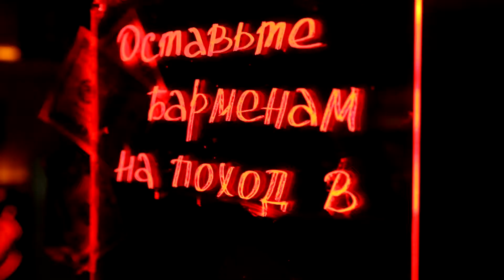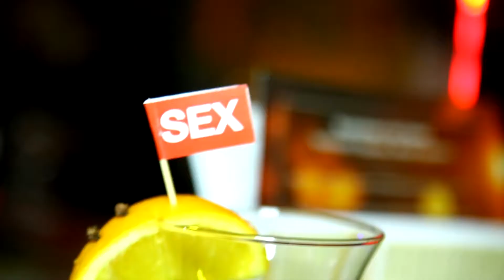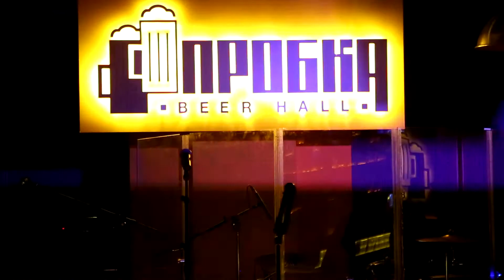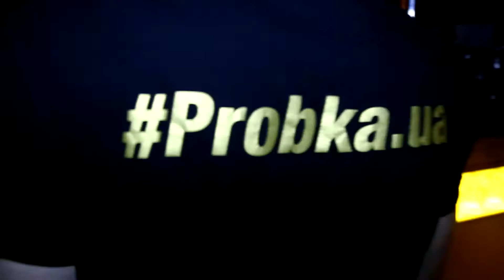KoZa. Beer Hall PROBKA. Madonna tribute